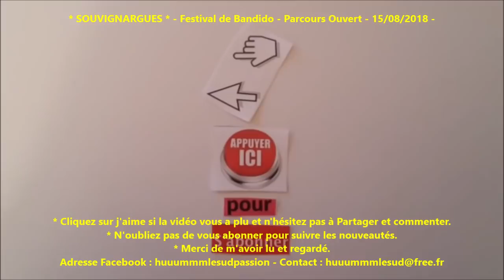SOUVIGNARGUES-Festival Parcours Ouvert-15/08/2018-Abrivado/Bandido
SOUVIGNARGUES - Festival de Bandido - Parcours Ouvert -
Avec les manades A. CHAPELLE / LA LAUZE / LABOURAYRE / RAMBIER - 15/08/2018 - Photo : Orlando.